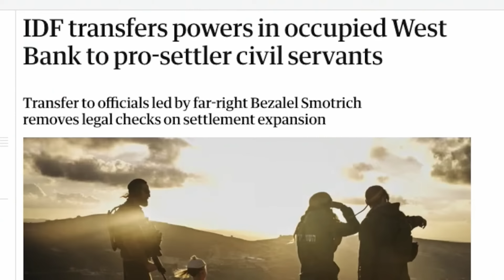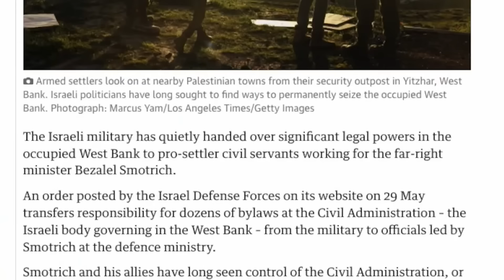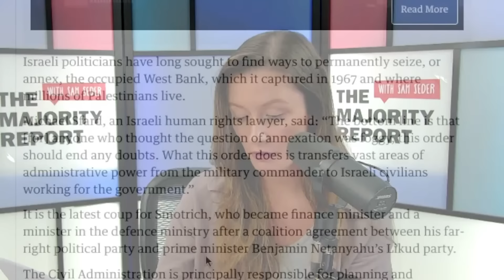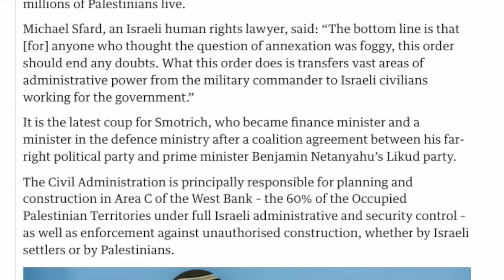This Won't End Well For Israel